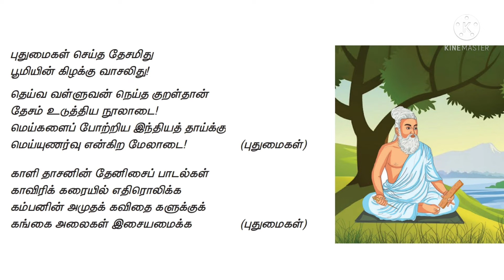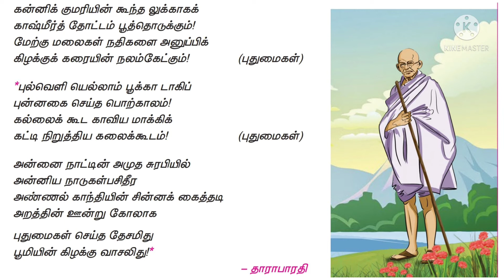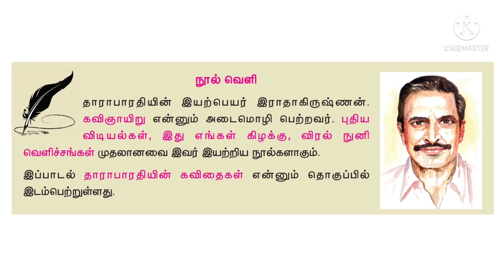6ம் வகுப்பு தமிழ் பாரதம் அன்றைய நாற்றங்கால் 3ம் பருவம் கவிதைப் பேழை இயல் - 1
6ம் வகுப்பு தமிழ் பாரதம் அன்றைய நாற்றங்கால் 3ம் பருவம் கவிதைப் பேழை இயல் - 1 ‎@Sudhandira aarees